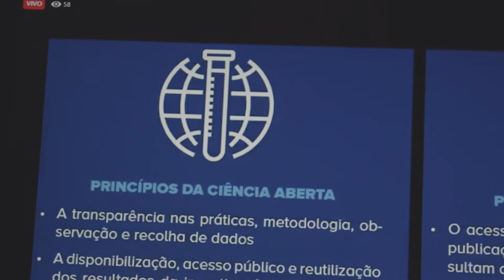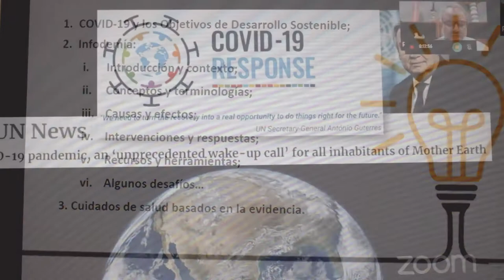UNIMAGDALENA inició el VI Congreso Internacional en Salud Integral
La Universidad del Magdalena dio inicio al VI Congreso Internacional en Salud Integral, a través de la virtualidad, para reunir a profesionales sanitarios, estudiantes, docentes, egresados, semilleros de investigación y jóvenes investigadores nacionales e internacionales, en torno a la reflexión de los Objetivos de Desarrollo Sostenible.

El evento académico, que se desarrollará hasta el 9 de abril, cuenta con talleres, conferencias, simposios y seminarios, a cargo de expertos del área, con el fin abordar los retos de los ODS desde el ámbito académico y científico.

El acto inicial se puede visualizar a través de la transmisión por Facebook en el siguiente enlace